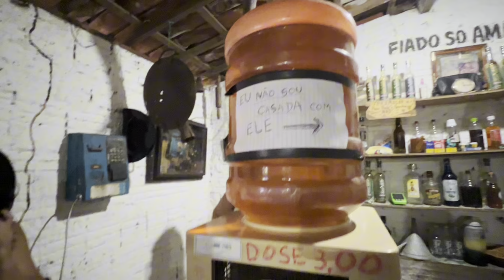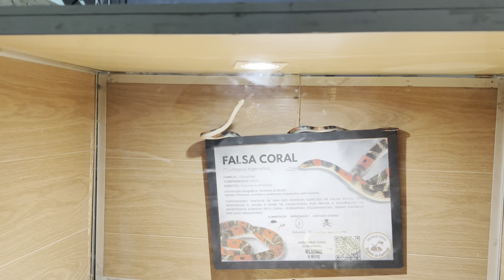MALU PEGOU NA COBRA